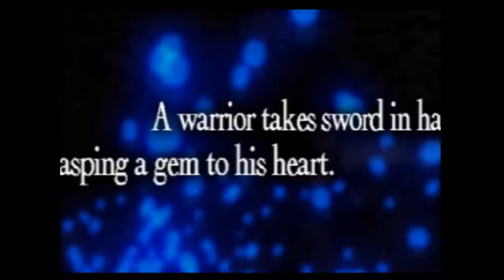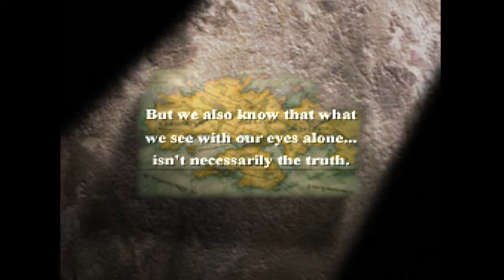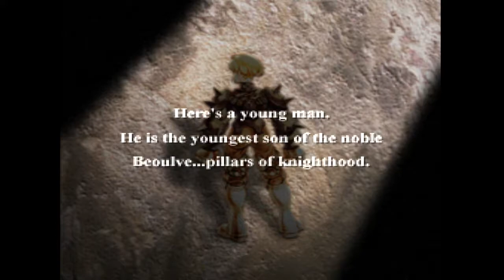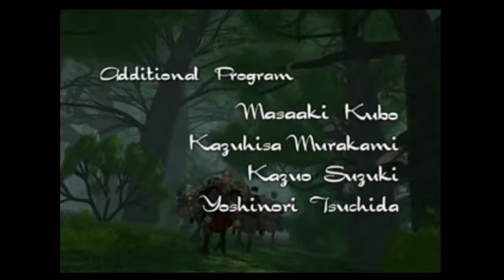FFT Story Stuff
README: Sorry! This was my first time actually recording a stream, so there might be some technical issues with sound and video for the first few entries in this series. Most of the problems are resolved by Part 2.

Went through the introduction and the first couple battles to show off the game for a buddy.

Story battles shown:
Orbonne Monastery (introduction battle)
Magic City Gariland
Mandalia Plains